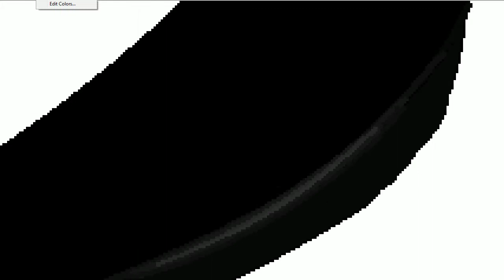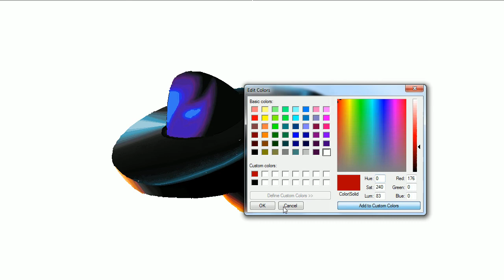MS paint speed painting - UFO